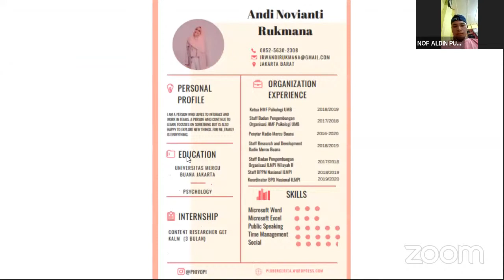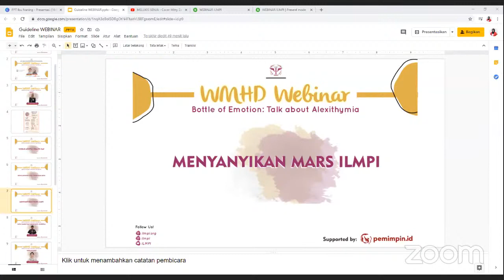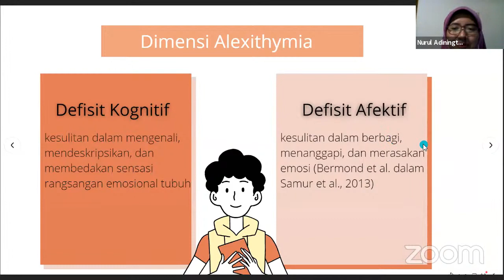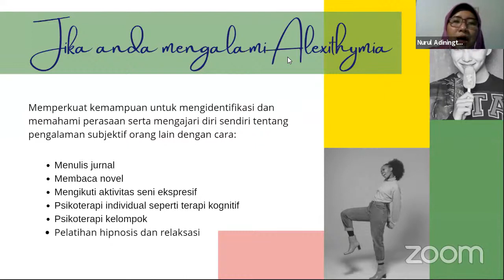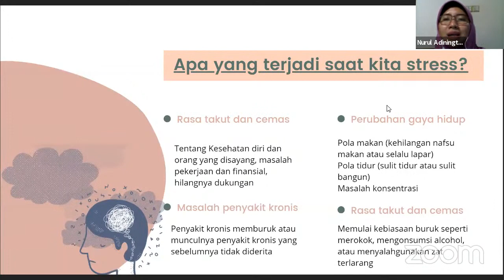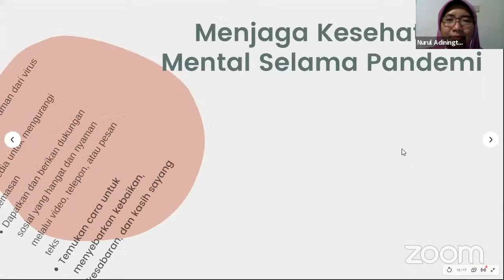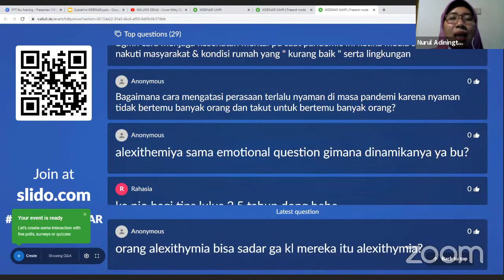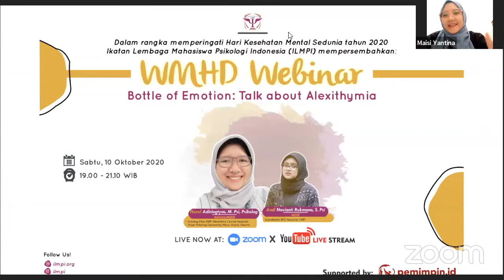WMHD WEBINAR "Bottle of Emotion: Talk About Alexithymia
Webinar ILMPI